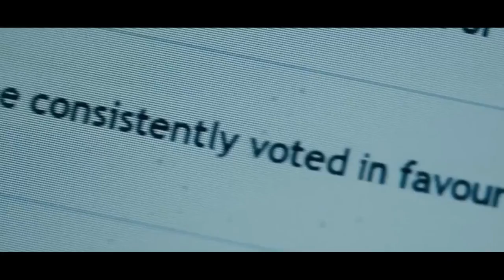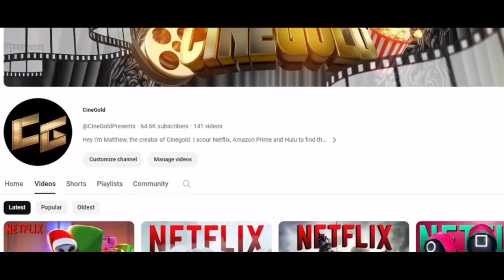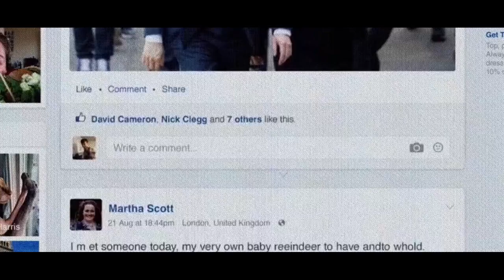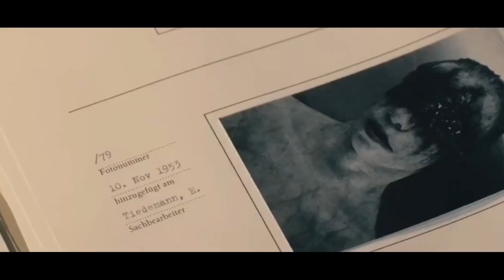10 лучших сериалов-триллеров на Netflix прямо сейчас! 2024 год